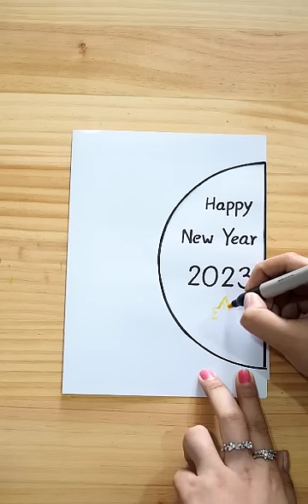Happy New Year Card 2023 / How To Make New Year Greeting Card